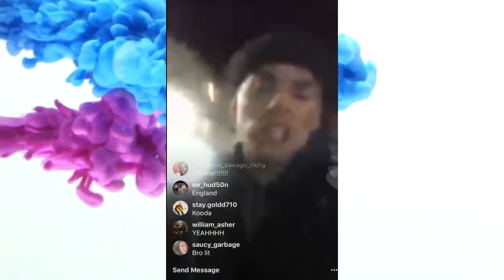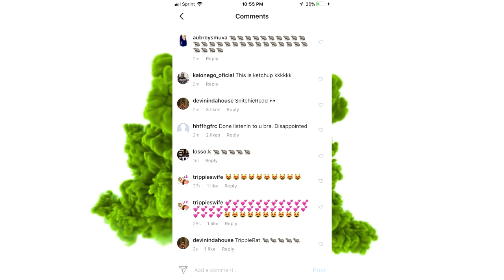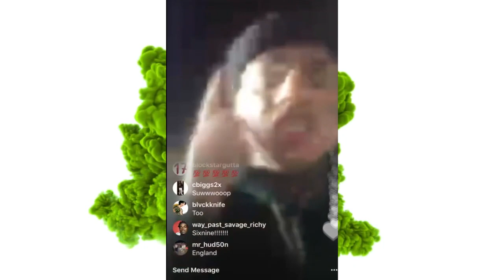6ix9ine tells Trippie Redd to Stop Snitching and Don't Come to New York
6ix9ine tells Trippie Redd to Stop Snitching and Don't Come to New York

If Trippie seems overly optimistic, it's because the slurry, emo-heavy hip-hop he makes is one of the hottest sounds dominating the pop charts. Similar-minded artists like Lil Uzi Vert, Playboi Carti and Lil Pump have seen their star rise alongside him, but in Trippie's mind only he and XXX have mastered the craft: "I've perfected this style. I'm not necessarily even a part of all the new-wave shit. Me and X, I feel like we're in our own little category. We're the only artists I know who are phat that are on something else. We're timeless."

Follow DomisLive on Instagram!

6ix9ine kooda